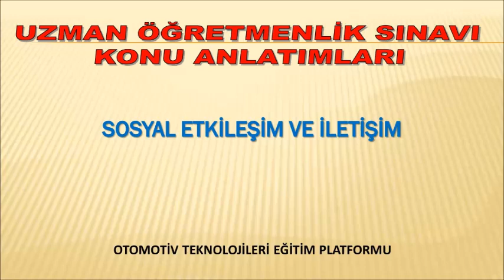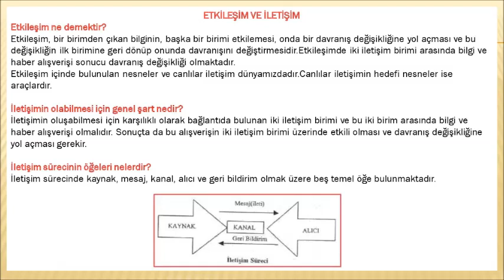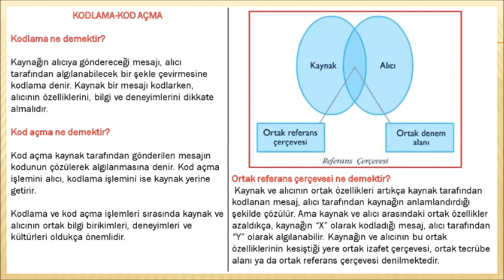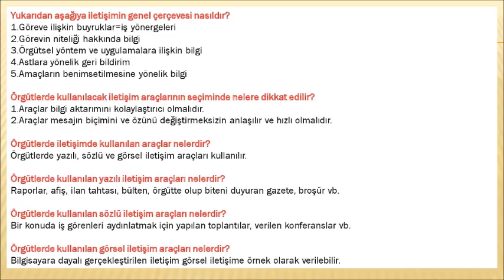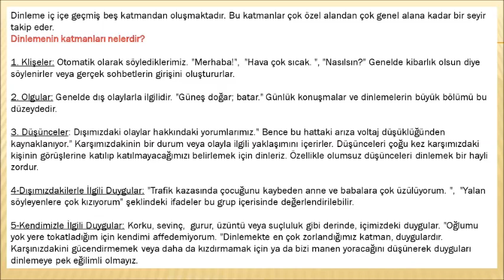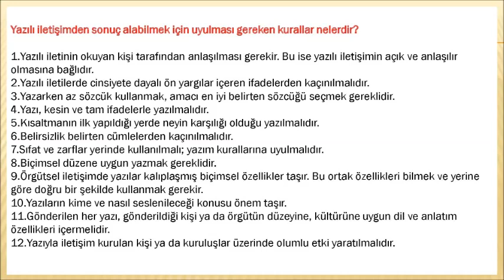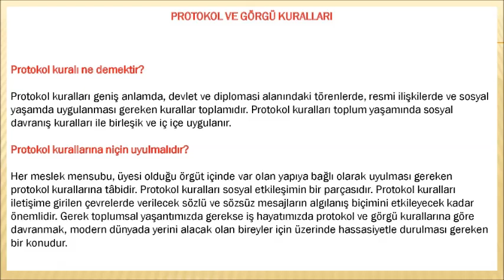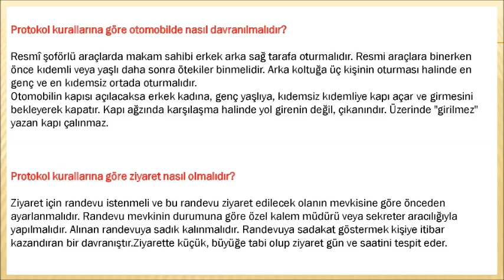SOSYAL ETKİLEŞİM VE İLETİŞİM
İletişimin önemi, süreci, amacı ve temel fonksiyonları nedir?
İletişimin temel özellikleri nelerdir?
Örgütsel etkililik ne demektir?
Etkililiğin amaç, sistem ve yararlılık yaklaşımları nelerdir?
Örgütsel etkililik için çok boyutlu bir yaklaşımın gerekliliği nedir?
Örgütün(sistemin) yaşaması neye bağlıdır?
Etkili örgütlerin özellikleri nelerdir?
Etkili örgütler nasıl çalışırlar?
Etkili örgütlerin girişimcilere verdiği önem nedir?
Etkili örgütler iş görenlerinin yanında olduğunu nasıl gösterir?
Etkili örgütler çalışanlarını paylaşılmış değerlere nasıl yönlendirirler?
Etkili örgütlerin bir çok değişik ürünleri aynı anda üretmek istememesinin nedeni nedir?
Örgütlerin temel amaçları nelerdir?
Etkileşim ne demektir?
İletişimin olabilmesi için genel şart nedir?
Kaynağın taşıması gereken özellikler nelerdir?
Mesaj ne demektir?
Orijinal mesaj ve algılanan mesaj ne demektir?
Mesajın taşıması gereken özellikler nelerdir?
Kanal ne demektir?
Örgütsel iletişimdeki kanallar nelerdir?
 Alıcı(hedef) ne demektir?
Aktif bir dinleyicinin özellikleri nelerdir?
Kodlama ve Kod açma ne demektir?
Ortak referans çerçevesi ne demektir?
Algı ne demektir?
Kaynağın gönderdiği mesajın alıcı tarafından farklı algılanmasının sebepleri nelerdir?
Algılama farklılıklarına yol açan unsurlar nelerdir?
Geri bildirim ne demektir?
Kaç tür geri bildirim vardır?
Etkin bir geri bildirimin sahip olması gereken özellikler nelerdir?
Etkin olmayan bir geri bildirimde bulunan özellikler nelerdir?
Gürültü ne demektir?
İletişimde kaç çeşit gürültü vardır?
İletişimi etkileyen ve engelleyen faktörler nelerdir?
Örgüt içindeki iyi bir iletişimin faydaları nelerdir?
Yukarıdan aşağıya iletişimin genel çerçevesi nasıldır?
Örgütlerde iletişimde kullanılan araçlar nelerdir?
Örgütlerdeki iletişimin kolay veya zor olması neye bağlıdır?
Örgütsel iletişimin engelleri nelerdir?
İnsanlar genellikle değişime neden olacak yenilikçi mesajlara karşı direnç gösterirler.Bu direnç nasıl aşılır?
Etkin dinleme becerilerinin temelini oluşturan unsurlar nelerdir?
Kişiler arası iletişimde iletişimin etkinliği için yapılması gerekenler nelerdir?
Dinleme bir yetenek midir yoksa sonradan mı gelişir?
Eğer dinleme unsuru üzerinde yeterince durulmazsa ne gibi sorunlar oluşur?
İyi bir dinleyici nasıl olmalıdır?
Dinleme süreçleri ve basamakları nelerdir?
Dinlemenin katmanları nelerdir?
Dinleyicinin iletişimdeki durumuna göre dinleme faaliyeti kaç çeşittir?
Yanlış dinleme biçimleri nelerdir?
Yazılı iletişimin önemini vurgulayan deyişler nelerdir?
Yazılı iletişimde dikkat edilecek hususlar nelerdir?
Yazılı iletişimden sonuç alabilmek için uyulması gereken kurallar nelerdir?
Sözlü iletişimin sakıncaları nelerdir?
Sözel unsur ve ses unsuru ne demektir?
Kişiler arası iletişimde, anlaşmanın sağlanabilmesi nasıl mümkün olmaktadır?
Niyet edilmiş ve niyet edilmemiş dil davranışı ne demektir?
Sözlü iletişimde dil kullanımının önemi nedir?
Dil kullanımında önemli olan noktalar nelerdir?
Karşı karşıya gelerek kurulan kişiler arası iletişimlerde ne tür mesajlar kullanılır?
Sözsüz iletişimin aşamaları nelerdir?
İletişimde beden, ses ve sözcüklerin etkisi nedir?
Beden dilinin sözel iletişimi tamamlaması nasıl açıklanır?
Kişiler arası iletişimde sözsüz iletişimin işlevleri nelerdir?
Sözsüz iletişimde alınan mesajlar nasıl yorumlanmalıdır?
Protokol kuralı ne niçin uyulmalıdır?
Protokol kurallarına göre kıyafet nasıl olmalıdır?
Protokol kurallarına göre konuşma ve telefonda nasıl olmalıdır?
Protokol kurallarına göre yazılı hitap nasıl olmalıdır?
Protokol kurallarına göre tanıştırma tanıştırılma sırası nasıldır?
Protokol kurallarına göre kimlerin tanıştırılmasına gerek yoktur?
Kalabalık toplantılarda kişiler nasıl tanıştırılmalı ve tanıştırma nasıl yapılmalıdır?
Protokol kurallarına göre selamlama ve el sıkma nasıl olur?
Protokol kurallarına göre otomobilde nasıl davranılmalıdır?
Protokol kurallarına göre ziyaret nasıl olmalıdır?